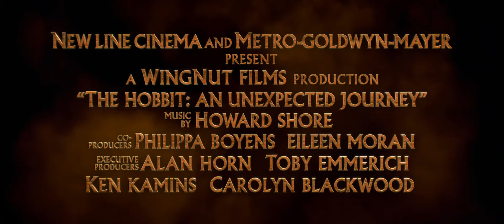The Hobbit: An Unexpected Journey (2012)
Het lijkt in eerste instantie toeval dat tovenaar Gandalf op een dag op de stoep staat bij Hobbit Bilbo Baggings. Gandalf (Ian McKellen) is echter niet zomaar naar de Gouw gekomen en ook de ontmoeting met Bilbo (Martin Freeman) is verre van toevallig. Hij heeft een zware opdracht voor de nietsvermoedende Hobbit, een opdracht waar Bilbo zich willens en wetens nooit vrijwillig voor aan zal melden en een stukje manipulatie is dan ook gewenst. Die avond wordt zijn huis bezocht door dertien allervriendelijkste dwergen. Die plunderen niet alleen zijn hele voorraadkast, maar ze veroorzaken binnen de kortste keren een enorme ravage. Als laatste arriveert leider Thorin, de kleinzoon van de dwergenkoning wiens schatrijke koninkrijk zestig jaar geleden door draak Smaug de Verschrikkelijke is verwoest. Sinds de verwoesting van Erebor bewaakt de draak de enorme voorraden aan goud en edelstenen en decennia lang heeft niemand het in zijn hoofd gehaald om de stad te benaderen. Dat is ook geen eenvoudige taak, want de berg lijkt hermetisch afgesloten. Maar de sleutel die Gandalf lang geleden van Thorin's vader heeft gekregen, leidt naar een deur en om die deur te vinden en te openen hebben de dwergen een lichtvoetige, zichzelf zo goed als onzichtbaar en niet naar dwergen ruikende vrijwilliger nodig… Een Hobbit…